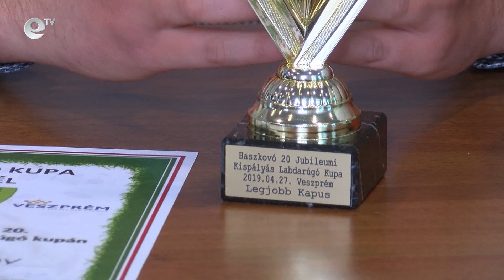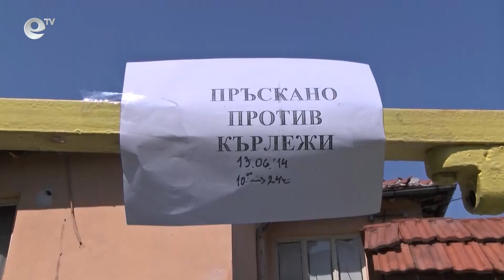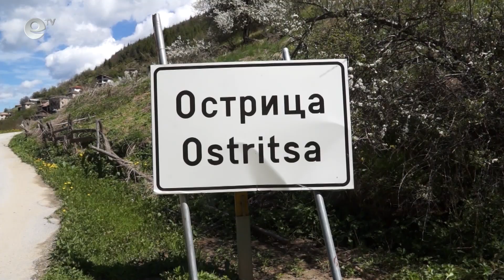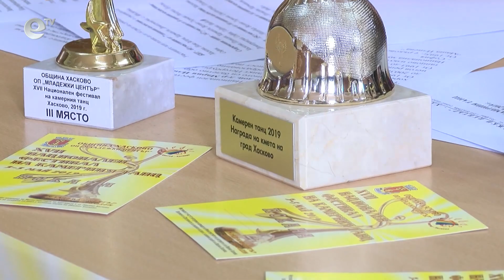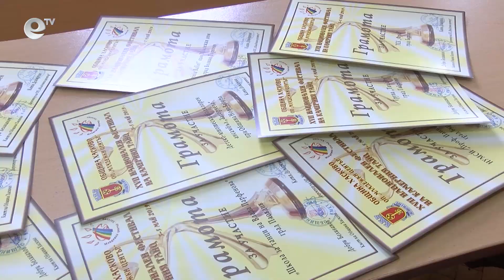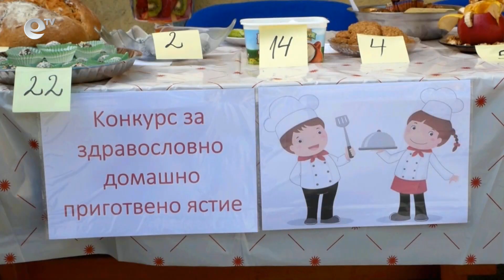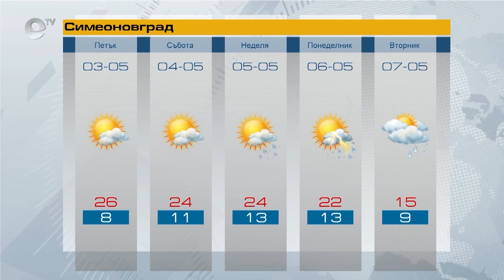Новини 02 05 2019